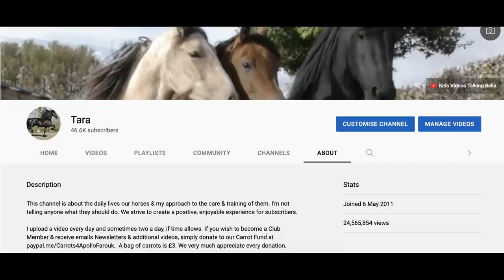Farouk is ready for a Gallop and pulls like an express train and is a bit difficult to stop 🏇🏼